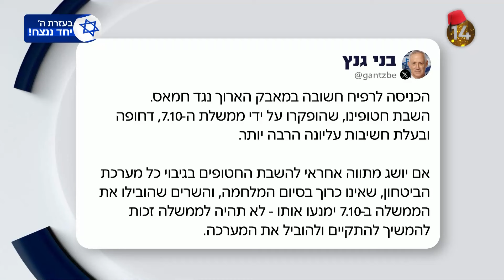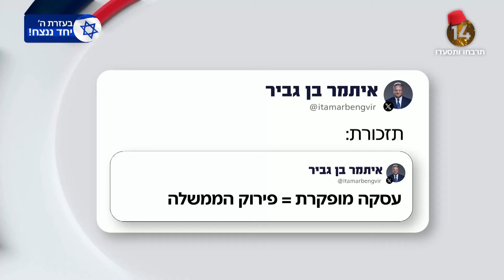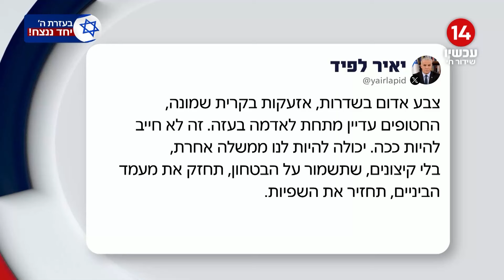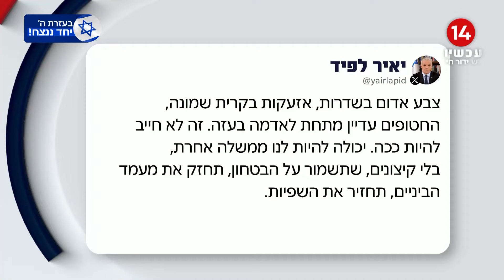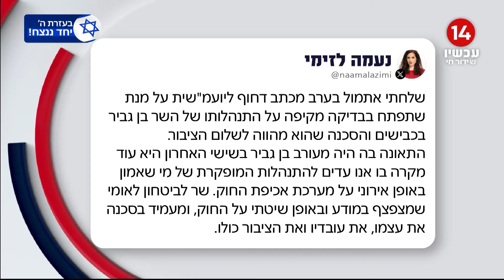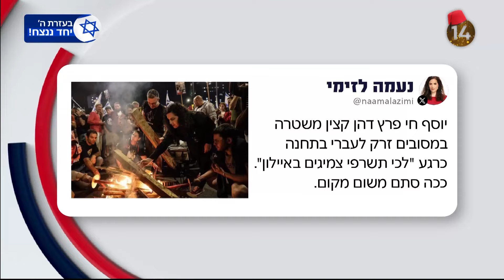הפטריוטים עם ינון מגל | 29.04.2024 | התכנית המלאה